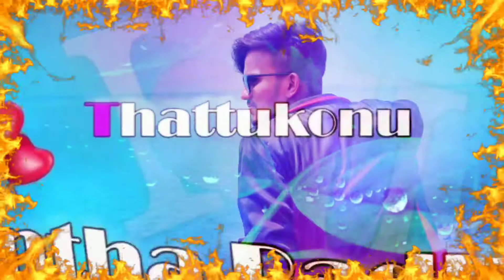Love you 💔💔💔💔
❣️❣️💔💔💔 love